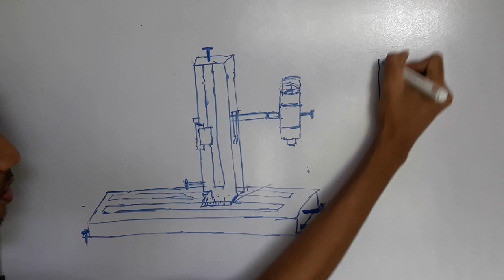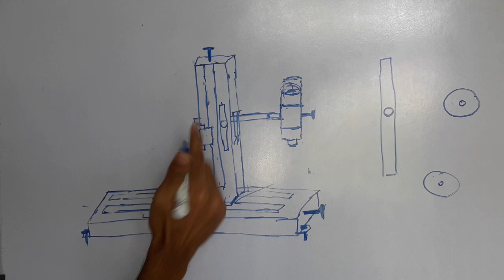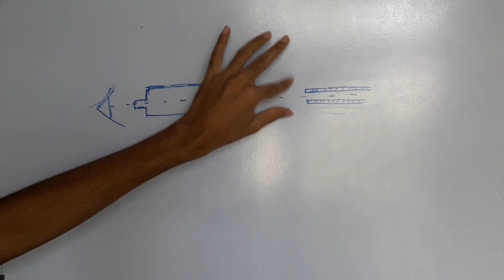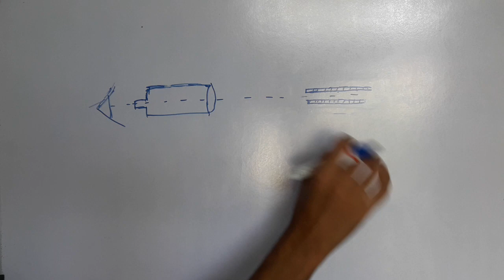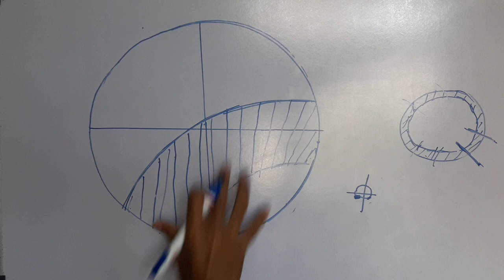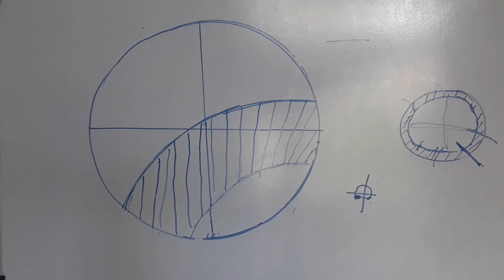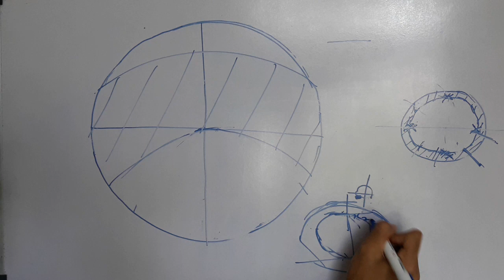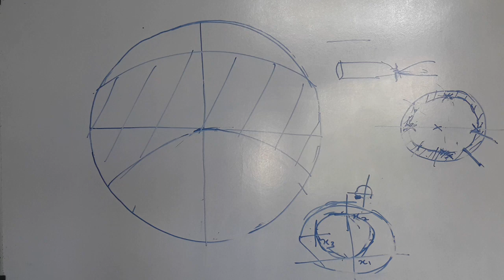Sri Lanka GCE A/L Physics Experiment 6 Theory | Usage of the Travelling Microscope in Tamil | part 2